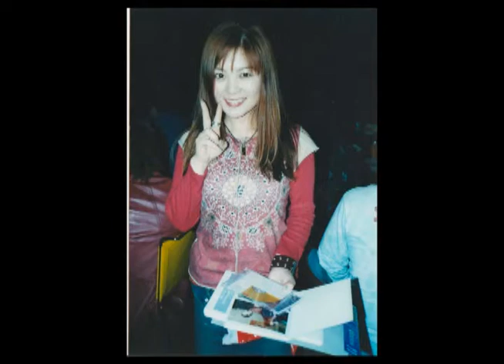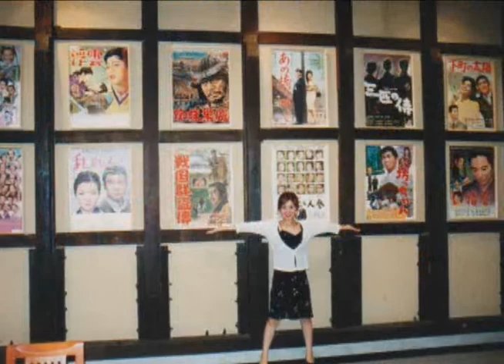「ある愛の詩」／りあん／リアン／RIAN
りあん(リアン)ファーストアルバム「あかい実」より
 現レーベルUphillレコードの先輩「SUGAMI」の
 「ある愛の詩」を念願のカバー実現。
 ｛ファースト・ヴァイオリン/井上隆平・セカンド・ヴァイオリン/福原征篤
 ヴィオラ/中島悦子・チェロ/佐藤禎・ピアノ/川島志保｝

 今春、発売される心あたたまる優しいデュエット曲(withともろー)
 新しいポップな童謡『みつめてごらん』には
 ロシアでリリースした「棘の園にて『棘』」。も収録。
 2012年'7月6日(金)大塚ウェルカムバック(予告12月7日(金)同！Welcomeback)
〈りあん〉Ｒｉｃｈ ( KNOCK'EM DEAD)Ｃｈａｒｌｉｅ Ｔａｎａｋａ・
 磯江俊道・森浩二・光岡義晴・慶田城哲芳・水谷美月
 〈太田酒家〉
 松浦理恵・布屋榮太郎・清水牡丹ニャフ・冨澤拓也トミー・太田典志